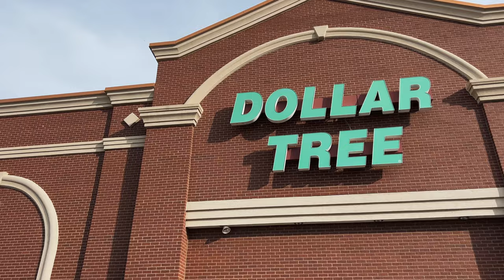Unforgettable BBQ Party Ideas for a Memorable Celebration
Are you looking for some BBQ Party Ideas?  Get ready for the ultimate ideas that will make your outdoor celebration an unforgettable event.

➡️Free guide: 21 Sensible DIY Home Hacks That Will Make You A Smarter Home Owner